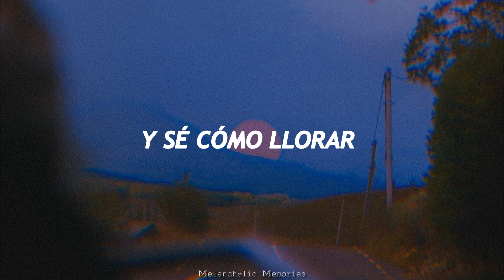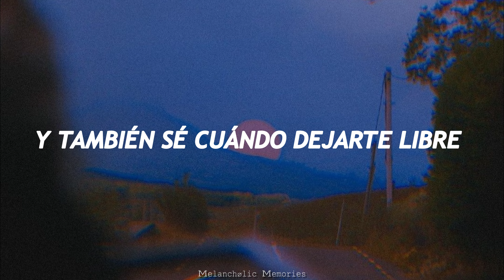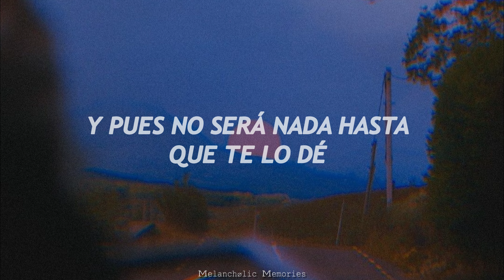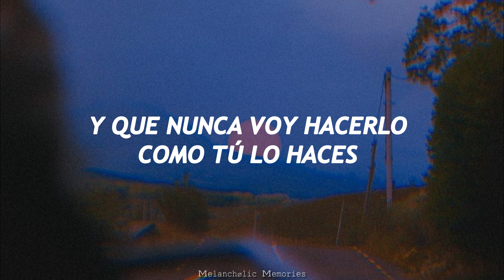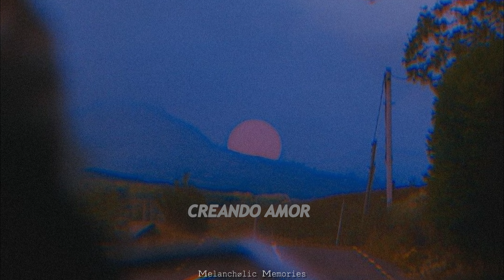Air Supply - Making Love Out Of Nothing At All (Sub. Español)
Banda: Air Supply
Canción: Making Love Out Of Nothing At All
Álbum: "Greatest Hits"
Año: 1983

// Letra //

I know just how to whisper
And I know just how to cry
I know just where to find the answers
And I know just how to lie

I know just how to fake it
And I know just how to scheme
I know just when to face the truth
And then I know just when to dream

And I know just where to touch you
And I know just what to prove
I know when to pull you closer
And I know when to let you loose

And I know the night is fading
And I know the time's gonna fly
And I'm never gonna tell you everything I gotta tell you
But I know I gotta give it a try

And I know the roads to riches
And I know the ways to fame
I know all the rules and then I know how to break 'em
And I always know the name of the game

But I don't know how to leave you
And I'll never let you fall

Every time I see you all the rays of the sun
Are all streaming through the waves in your hair
And every star in the sky is taking aim at your eyes like a spotlight

The beating of my heart is a drum and it's lost
And it's looking for a rhythm like you
You can take the darkness from the pit of the night
And turn it to a beacon burning endlessly bright

I've gotta follow it 'cause everything I know
Well it's nothing till I give it to you

I can make the runner stumble
I can make the final block
And I can make every tackle at the sound of the whistle
I can make all the stadiums rock

I can make tonight forever
Or I can make it disappear by the dawn
And I can make you every promise that has ever been made
And I can make all your demons be gone
But I'm never gonna make it without you
Do you really wanna see me crawl
And I'm never gonna make it like you do

(Making love, love) out of nothing at all

(Making love, love, love) out of nothing at all

(Making love)
(Making love)

(Making love, love, making love)